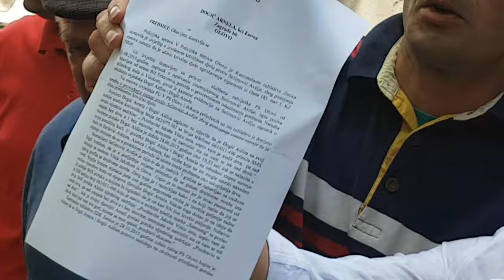Obraćanje porodice nakon presude